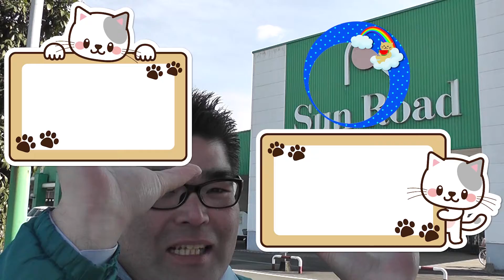【スーパーマーケット】 朝食のお供にいかがですか？ －キューピー パン工房 シーチキン＆マヨー ☆熊本県人吉球磨のスーパーマーケット★ 食品スーパー Japanese supermarket 人吉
日曜祝祭日のイベント情報など発信します！
LINE@
サンロードYouTuber花園
ID @zst6124n

毎日夜８時に最新動画を配信！

会社概要
会社名：サンロード株式会社
事業内容：スーパーマーケット、書店、コンビニエンス、ドラッグストア
本社所在地：熊本県球磨郡錦町西字打越715-32
店舗所在地
スーパー

100円ショップ生活良品セリア

　サンロード下原田店：熊本県人吉市下原田町字無田の原1347-2
　サンロード土手町店：熊本県人吉市土手町26-1
　サンロード中青井店：熊本県人吉市中青井町296番地
　サンロード相良店：熊本県球磨郡相良村大字柳瀬字沖原3413-1
　サンロード木上店：熊本県球磨郡錦町木上字蔵の城2659-1
　サンロード免田店：熊本県球磨郡あさぎり町免田東1256-14
　サンロード多良木店：熊本県球磨郡多良木町大字多良木2793-7
　サンロード駅店：熊本県球磨郡多良木町大字多良木1591-1
　サンロード熊本良町店：熊本県熊本市南区良町3丁目14-23
　サンロードシティ店：熊本県球磨郡錦町西字打越715-23

Japanese Supermarket
SunRoad Co.,Ltd.
715-1 Nishi, Nishiki-machi, Kuma-gun, Kumamoto 人吉　熊本　スーパー　食品スーパー